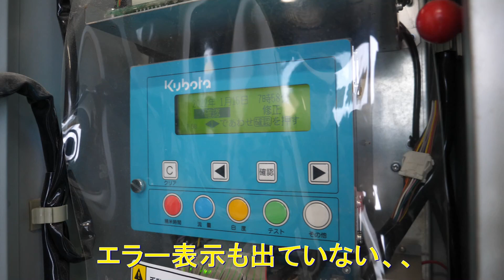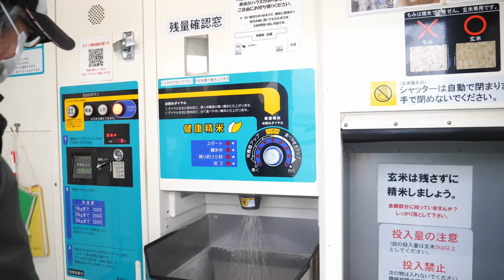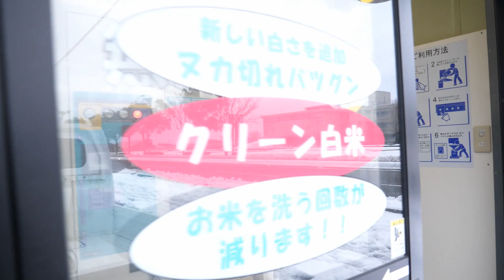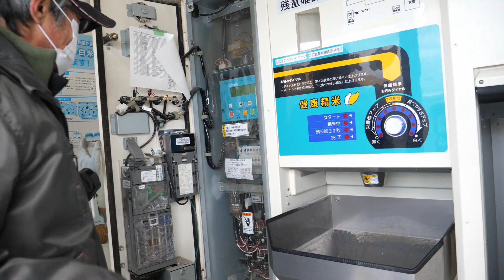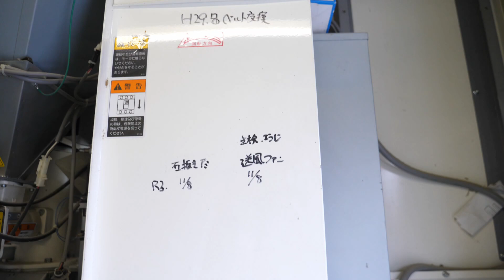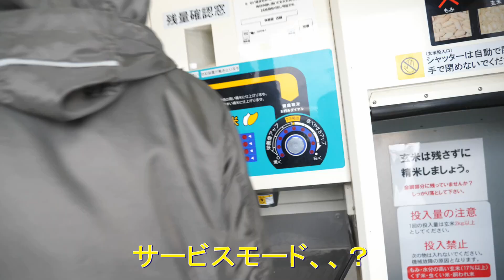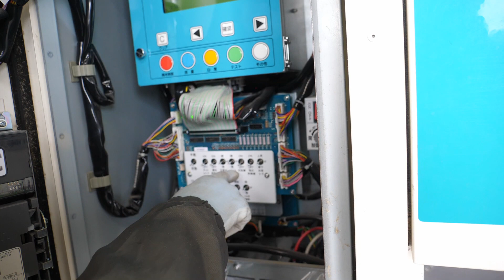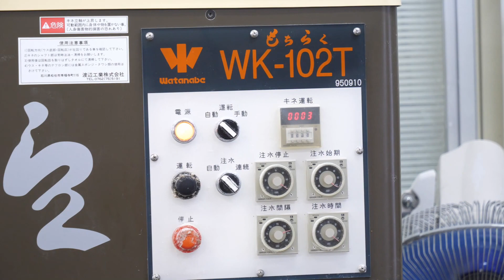コイン精米機の昇降機トラブル発生・カキモチ作り中だが大豆在庫ピンチ・2022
2022年1月15日　昨晩、お客様から「コイン精米機が動かない」との電話があった。さっそく見に行くと昇降機がまったく動かない状況。仕方ないのでカギ閉めて今朝に修理となった。原因は、昇降機ベルトの緩み。このコイン精米機の昇降機は、玄米が入った所からゼロスタートなのでストレスが大きい。したがって通常の昇降機に比べて張りが強い！スーパーメカニックが手慣れた感じで張って行くが「え～～そんなに張るの？」と思うくらい強く張りました。でも入荷時は、もっと張ってあったと言うのだから驚く。そして今日もカキモチ切り全開だが編みが無いので女性陣で大豆の手選りをしました。実は、味噌作りシーズンになって急激に在庫が無くなってピンチなんです。自転車操業でなんとか受注に応えています。明日は、左義長と町内会総会があります。私は、昨年の町会長なのでその段取りで明日は、走り回ります、、o(^o^)o

トラクター

クボタ　ＫＬ４１
クボタ　ｋＬ３9５０Ｈ
クボタ　ＳＬ４１ＨＣＱＭＡＥＰ

田植え機

クボタ　ＮＳＵ５５－ＳＰ２
クボタ　ＮＷ５

コンバイン

車両

スバル　ＸＶ

乾燥施設

ＣＡＮＯＮ・Ｇ９Ｘ
ＧｏＰｒｏ　ＭＡＸ
ＳＯＮＹ・ＺＶ－１